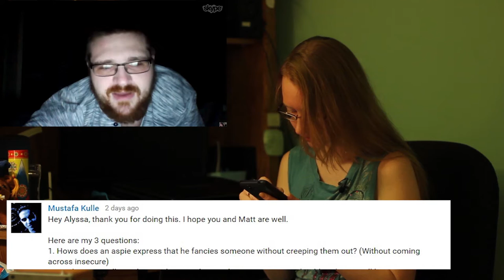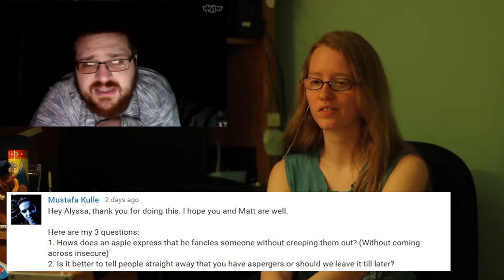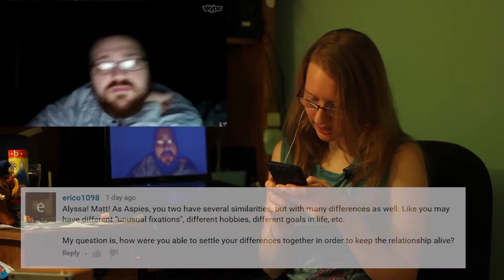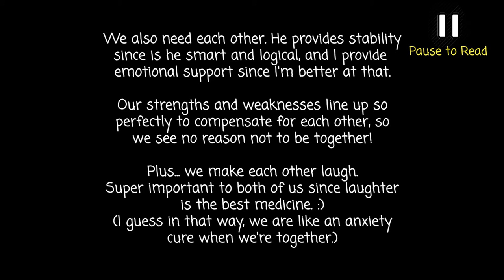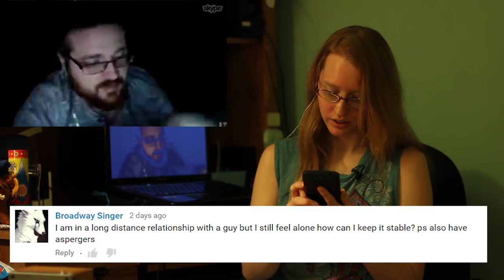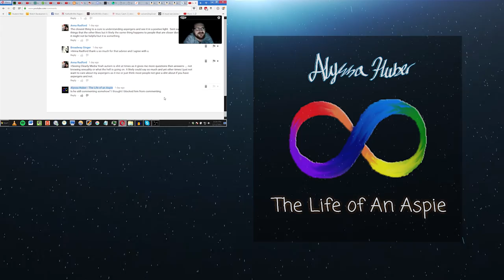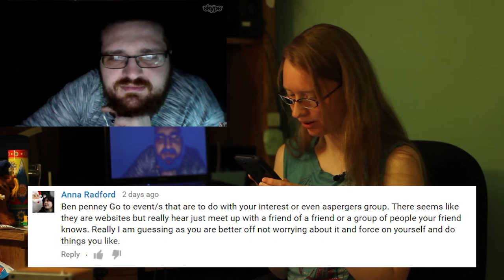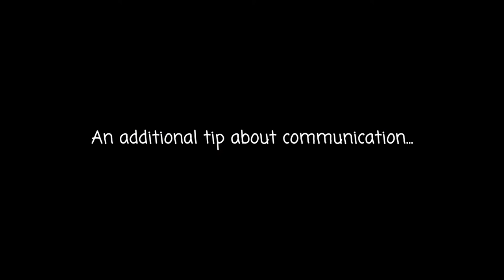♥ Valentine's Day Questions: Romantic Relationships and ASD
Our honest conversation on aspie relationships from your great comments! :)

If either of us seems nervous, it's because this is an off-the-cuff conversation rather than a scripted/outlined video. This involved a lot of multi-tasking and it was difficult (at least for me) to be as articulate. Please keep the annotations on for a few extra notes.

---SKIP TO TOPIC---
00:43 - How does an aspie express that he fancies someone without creeping them out?
03:11 - Is it better to tell people you have ASD or wait until later?
04:23 - What is the best way to help a fellow aspie?
05:09 - Should you date an Aspie or an NT?
06:55 - Matt & Alyssa: How we work through our differences
9:30 - Matt & Alyssa: Our shared interests
11:19 - How can you keep a long-distance relationship stable and not feel alone?
14:28 - How do you meet people to date? Should you actively be looking?
17:08 - Let's talk about sex...
20:45 - Addition tips about good communication

Feel free to message me with any more questions or feedback, on anything from relationships to coping with ASD symptoms, or just leaving me a rant. I get a lot of messages, but I do my best to answer them all so I will get to yours when I can! :)

"Mountain Breeze" by Purple Planet (purple-planet.com)